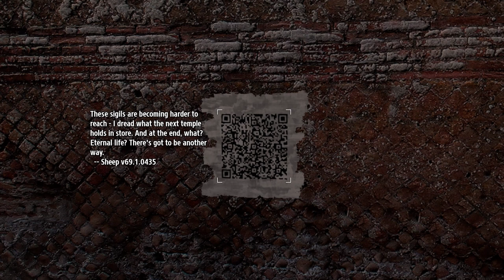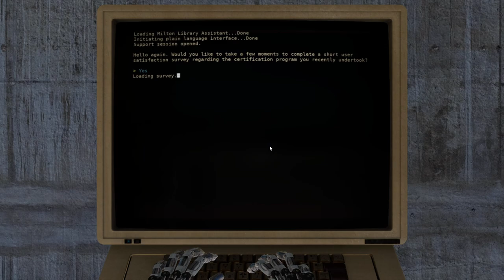The Talos Principle - Let's play - Ep. 04